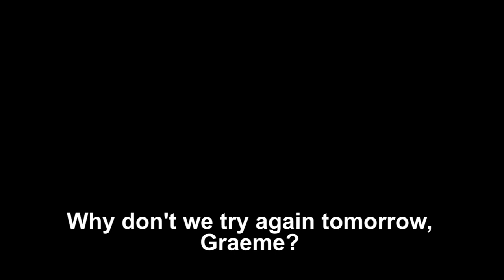Edward Barton - Leaves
This is a song from roughly 2002 and a video from 2018.

Mixed by Neil Fitzpatrick
WOOD 208